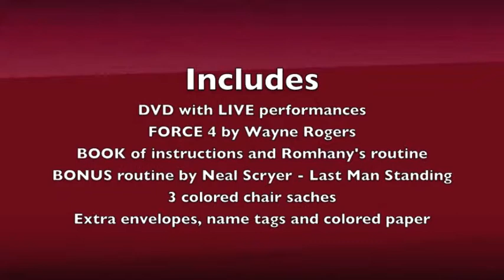Romhany's Chair Test - magicwarehouse.com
Limited edition of Paul Romhany's complete Chair Routine is available for the working performer. This is one of the most direct chair test routines available today, and makes the perfect opening for a magician OR mentalist. Paul Romhany has taken Wayne Roger's Force 4 and put together a very strong routine that combines a Chair Test Routine with a Bank Night routine. Unlike a lot of other chair test routines that are very complicated and hard for the audience to follow, Paul has designed his routine to work for all types of audiences from corporate shows, private parties, cabaret and cruise ships. What makes this such a great opening is how simple and direct it is - three spectators choose a different color and sit on the matching chair!! No fumbling, secret writing, palming or FORCES of ANY KIND - everything is a FREE CHOICE!!

EFFECT: A paper ball is thrown out in to the audience to randomly select three volunteers. Four envelopes are introduced and told that one contains a $100 note, while the others contain colored pieces of paper. Three spectators get to choose an envelope and upon opening they find they have a colored piece of paper. They then sit in the corresponding chairs to their chosen colors. The performer is left with the last envelope which contains the $100 note. Is it 'influence or intuition?"

The original paper ball is opened by one spectator and EVERYTHING that happened is predicted. Each spectator is told which chair they will choose and the magician will end up with the money. It's THAT direct and thanks to Wayne's folder and the structure of Paul's routine

BONUS: To follow up Paul performers Neal Scryer's Last One Standing routine where the spectator's mix themelves up without the performer watching and two sit down leaving only one. The performer clearly shows his prediction (which can be held at the very start by an audience member) and has predited the PERSON who will be left standing.

The entire routine is a feature of Paul's current act and incorporates Wayne Rogers' clever Force 4 gimmick folio. Paul gets a good 7 to 8 minutes out of this routine and it packs FLAT and plays HUGE. He has performed it under ALL conditions from cabaret, private home parties and in 1500 seat theatres around the world.

1) DVD with live performances and explantion of Romyan's full routine as used in his professional act.
2) Full colored book with routine and Wayne Rogers' tips and handling as well as Neal Scryer's Last One Standing routine
3) Force 4 Folio by Wayne Rogers (this does all the work for you)
4) Three special-colored chair sashes enabling you to perform this with any banquet chair or folding chair.
5) Extra envelopes, colored pieces of paper and name badges for spectators